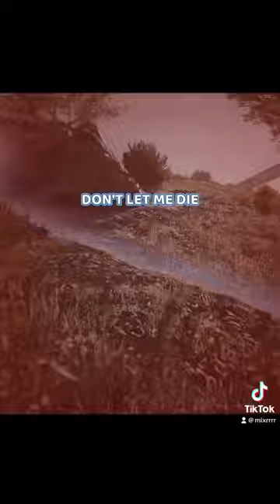DMZ but it’s a movie🎥